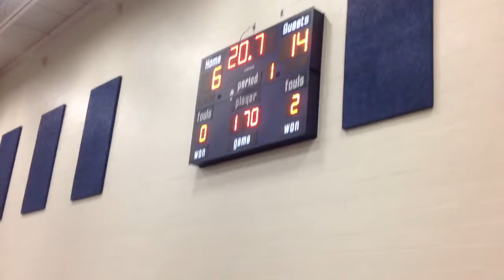Jan 2018 Bartlett vs Zion Benton wrestling dual 170 lb pt 1